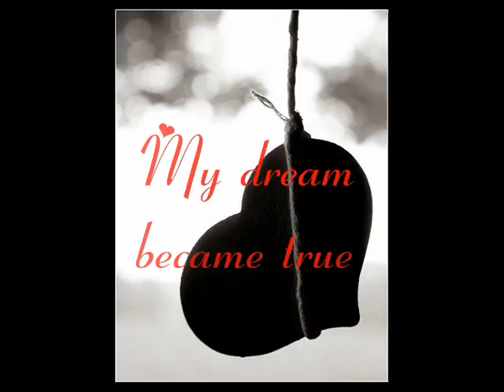Fouad L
1.  love my Beautiful girl
2. My dream became true
3. Forever
4. Cant without you